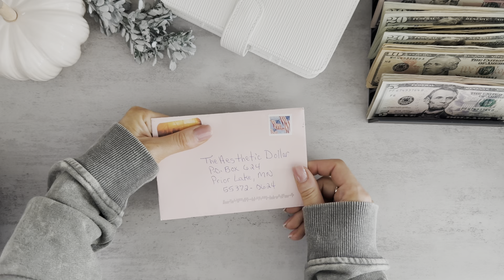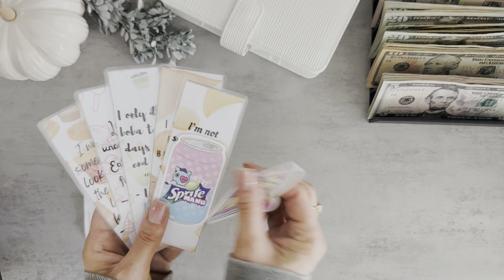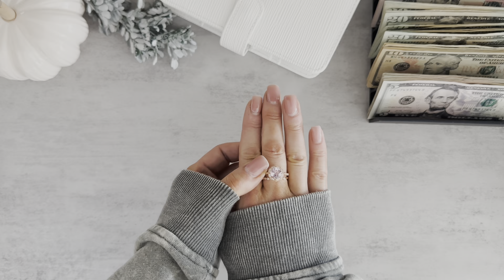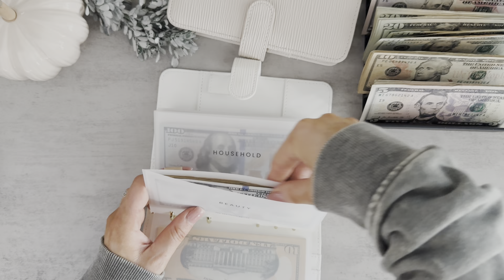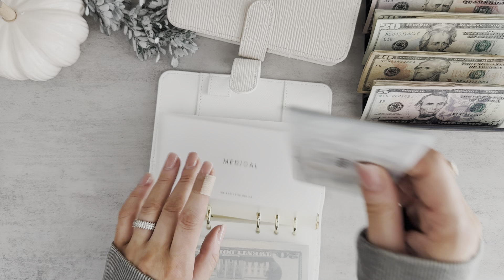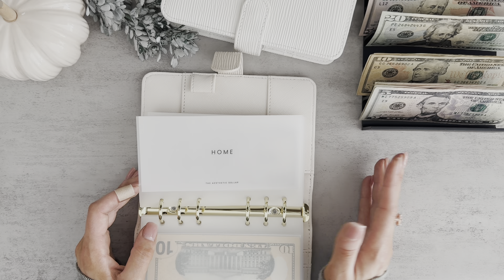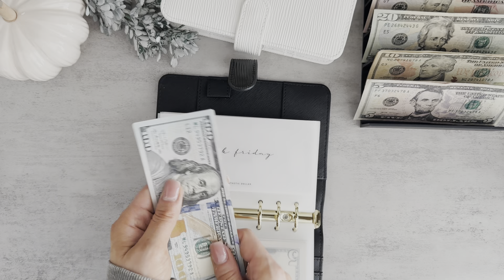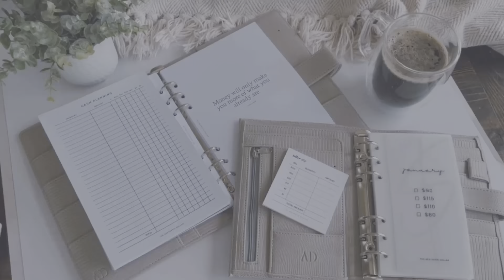Cash Stuffing | $1,190 | October No. 2 | Sinking Funds + Savings Challenges | Dave Ramsey Inspired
In this video, I will be cash stuffing me and my husband’s sinking funds for the second week of October! It’s a long one, so grab a blanket and your favorite drink and get cozy 🖤